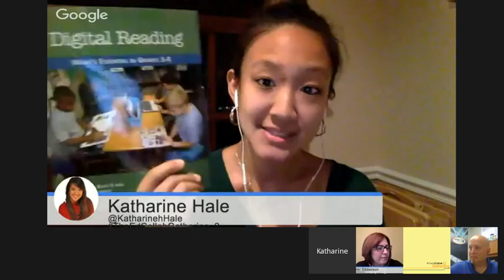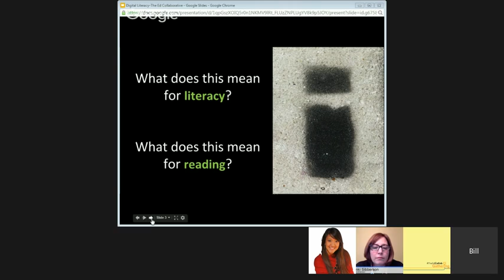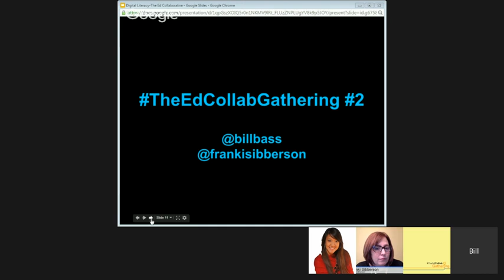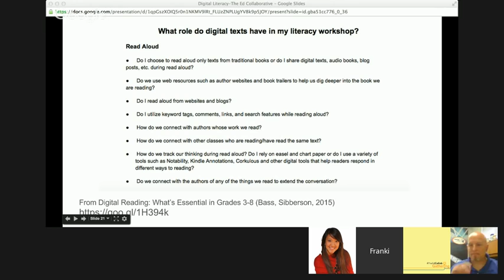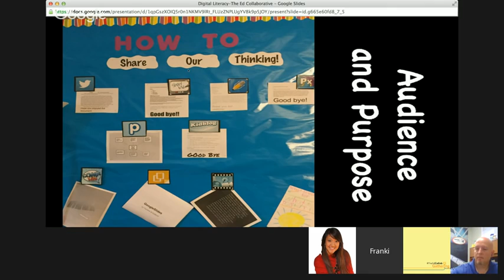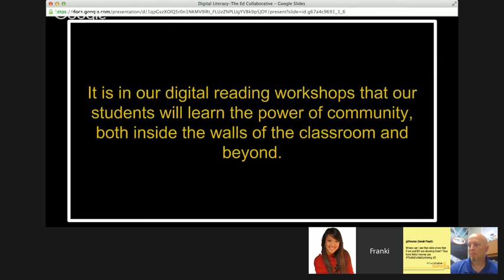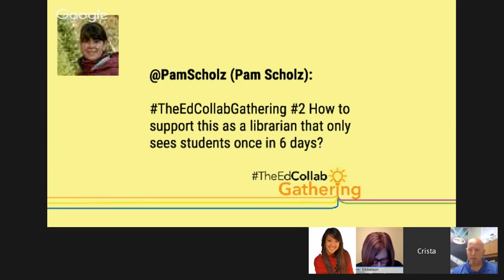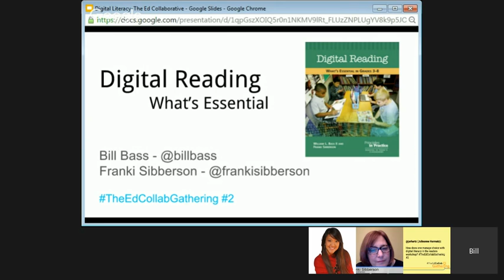Session 1, Workshop 2 - Franki Sibberson and Bill Bass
Digital Reading: What’s Essential?